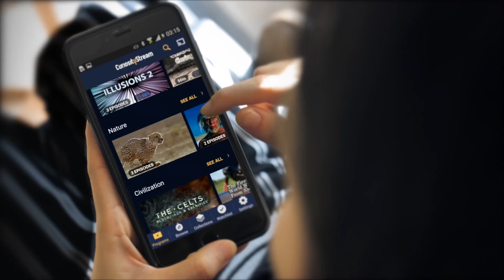Work-Life Balance - How to Survive Medical School #05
If you sign up to CuriosityStream, you also get access to Nebula for free, where I'll be posting exclusive content that you won't find on YouTube.

Hey friends! In the fifth episode of our multi-part video series on how to survive medical school, we're going to be talking about maintaining work-life balance. This series will contain key insights from friends and colleagues about everything from how to get published to managing mental health and social life while dealing with the rigors of medical school.

👩‍⚕️ Applying to medicine? Check out my online courses for the UCAT, BMAT and Interviews

03:08 Dr. Charlotte Johnson
05:04 Dr. Paul Tern
06:14 Dr. Katherine Macfarland
07:52 Dr. Yuhan Peng
10:37 Dr. Jake Tobin
11:43 Dr. Chris Lovejoy
14:53 Dr. Anton Dennis
15:21 Dr. Zack Hasan

I'm Ali, a junior doctor working in Cambridge, UK.

I also have a weekly podcast with my brother and I write a weekly email newsletter that contains some quick thoughts + links to interesting things

Contribute to Appendix
If you've got any ideas for educational content that would help medical students and junior doctors, please drop me a line at . I'd love for Appendix to become a collaborative channel featuring content from other creators, so we can definitely figure something out :)